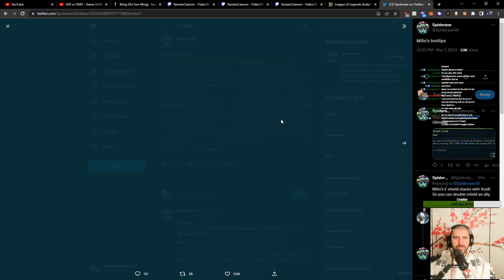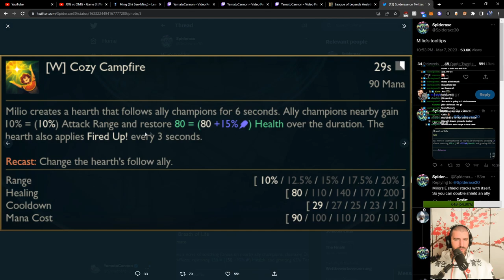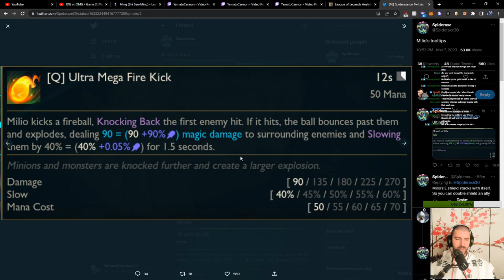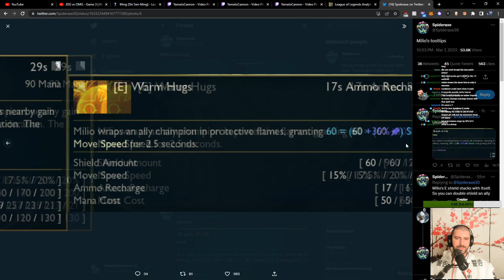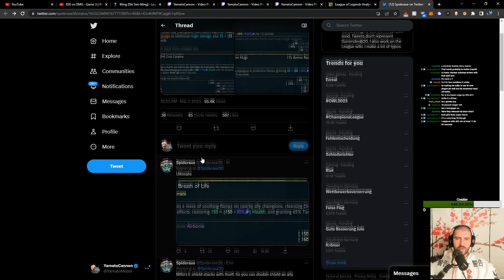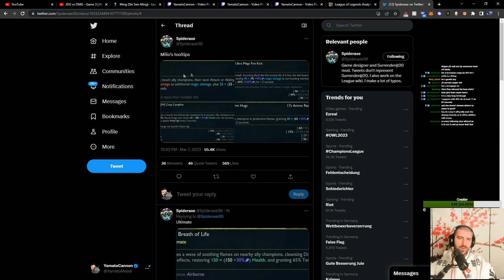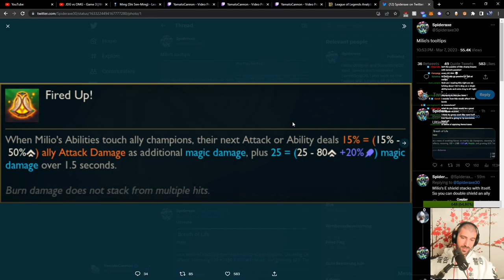Milio ABILITY NUMBERS Are Out! | YamatoCannon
The new League of Legends Champ Milio recently got his debut and we now got he numbers for his abilities and they look kinda broken. I will tell you what I think about them and who can probably abuse these spells.

♪ Onion (Prod. by Lukrembo)